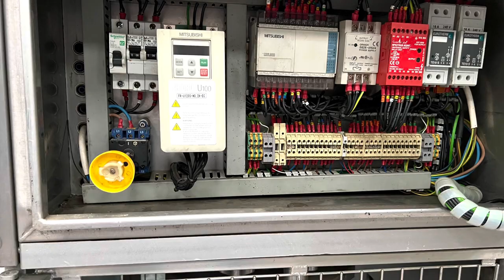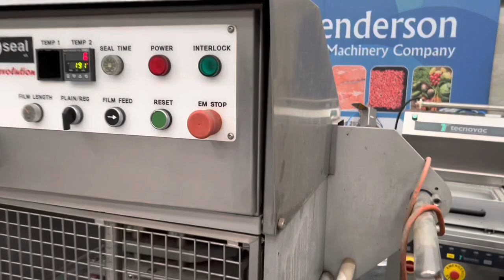Proseal PR30 Rotary Tray Sealer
Proseal PR30 Rotary Tray Sealer Seal Only set up for sealing small pots of sauces/ dressings user friendly simple lock and release system for further information on 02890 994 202 or email